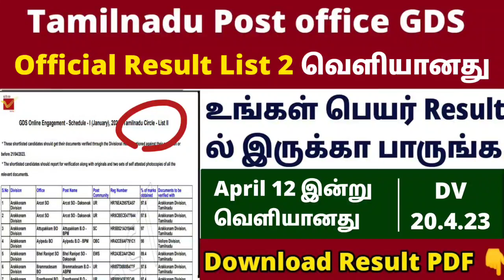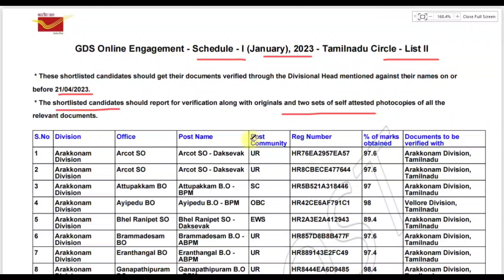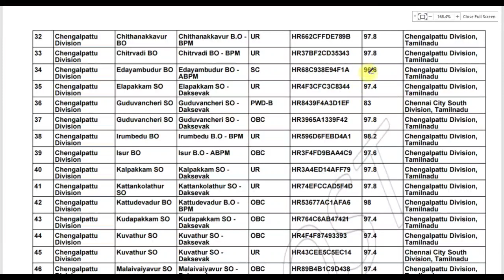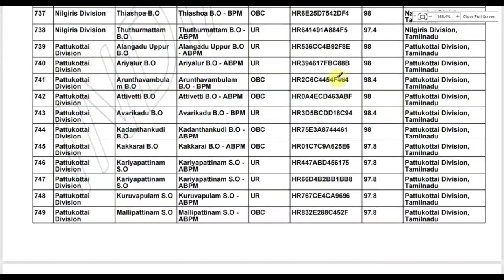💥😱india post office gds result List 2 Released |tamilnadu post office gds result 2023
Welcome To Jobs Guide Tamil Youtube channel.
In this Channel you can Get a Various Type of Best government / Private Jobs on or around the south indian circle. No Fake Thumbs / No Promotions . NO 1 Educational Channel in Tamilnadu💥